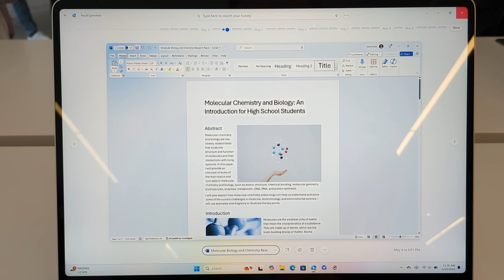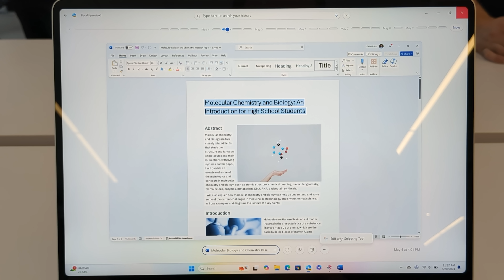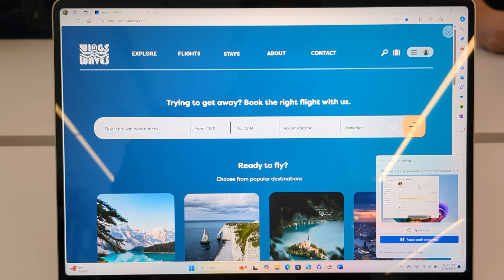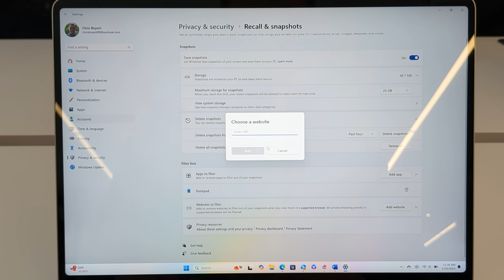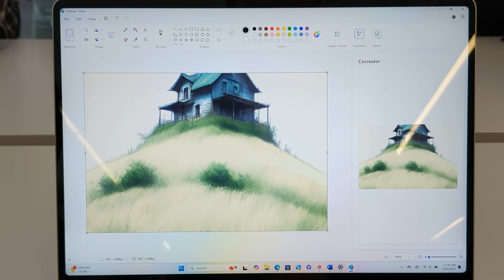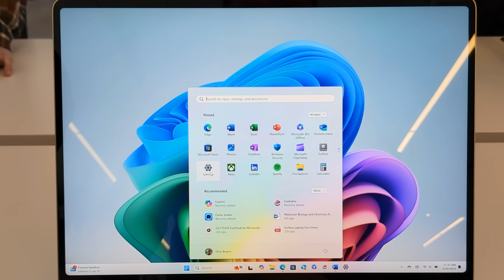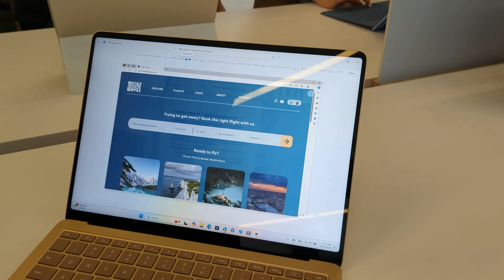Hands-on with Windows 11's new AI Recall, Cocreator, and Studio Effects for Copilot+ PCs!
This is a quick walkthrough of the new AI Recall, Cocreator, and Studio Effects coming to Windows 11 version 24H2 exclusively on Copilot+ PCs.

Say hi to us on our Windows Central Official Discord server